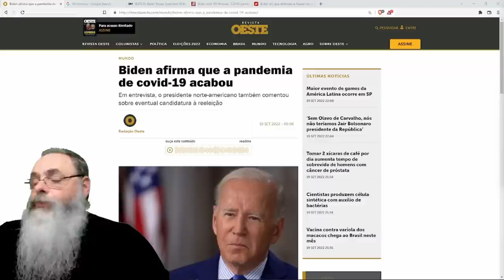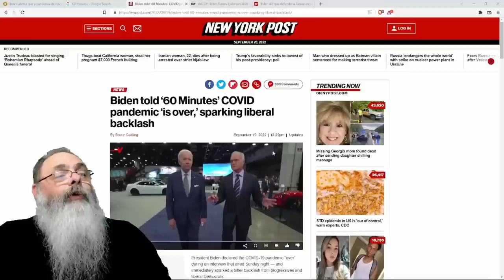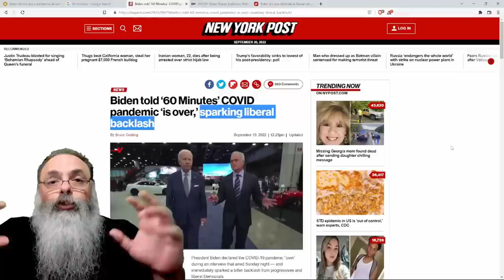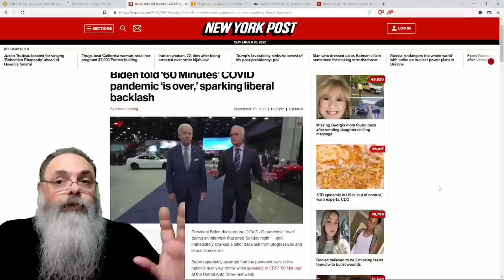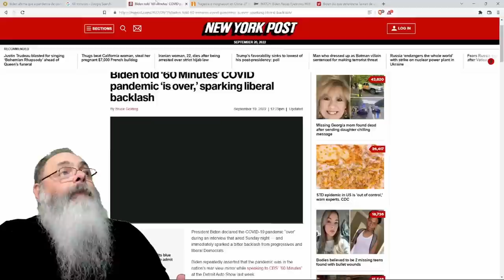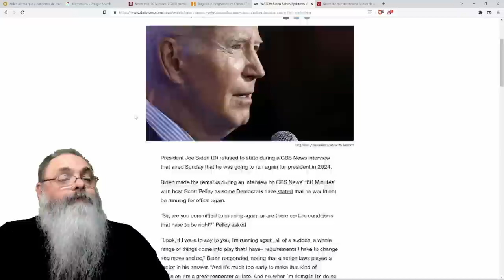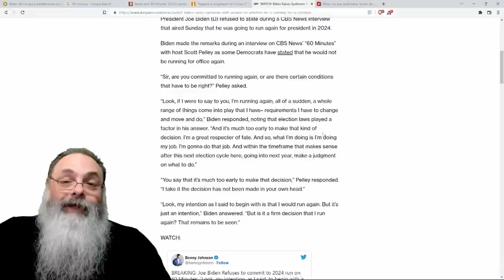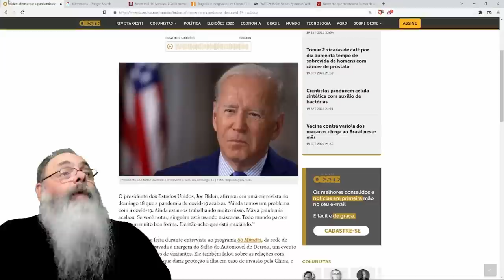BIDEN anuncia o ÓBVIO FIM da PANDEMIA, mas seu ELEITORADO de ESQUERDA não GOSTOU nem um POUCO